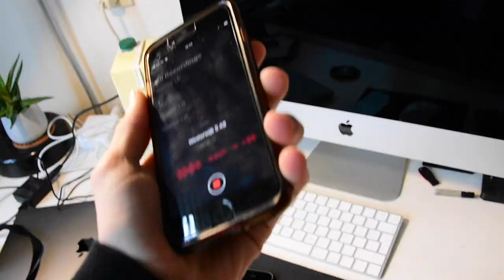INDOOR Skateboarding + SECURITY while skating TRAINSTATION!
A day skateboarding at Pier 15 and confronting Security Guards!
Een dag skaten in Pier 15 en confrontatie Security!